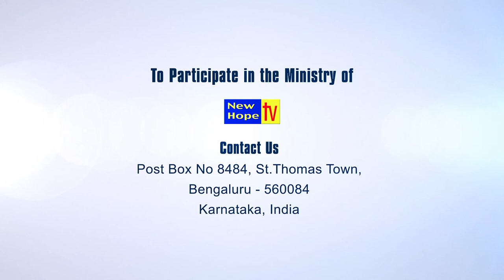Don't fear man | Kannada | Sis. Dorcus Naveen | New Hope TV